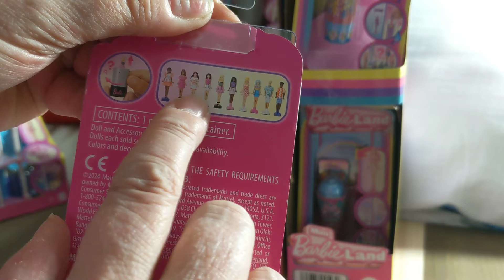Mini Barbie Land Lipstick Dolls! There Be Kens Here!!